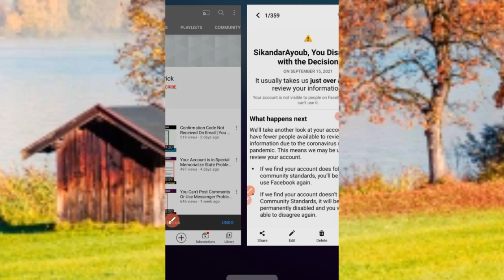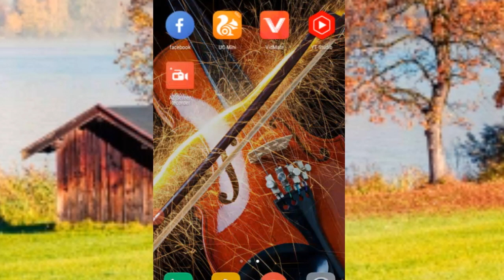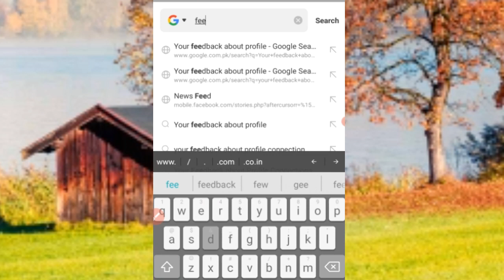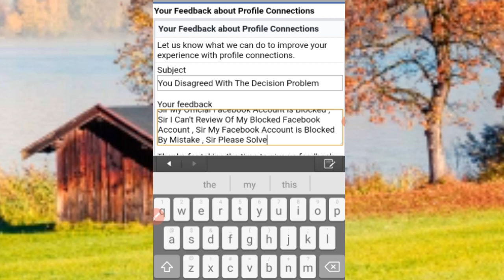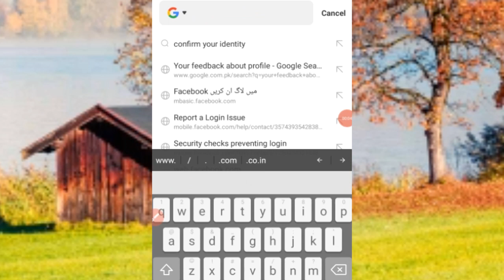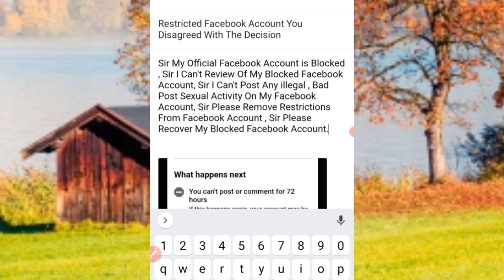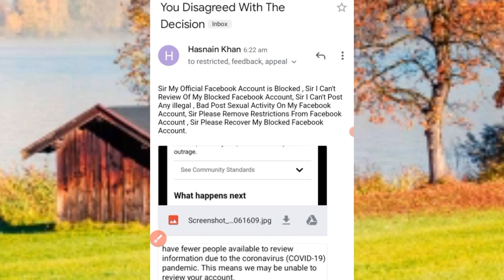You Can't Post Or Comments Upload Your ID Problem | You Disagreed With The Decision Problem Solved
Important Topic Related To 👑👑👑

You Can't Post Or Comments For 72 Hours You Disagreed With The Decision , Your Profile is Not Visible To People You Disagreed With The Decision , Account Will Be Disabled in 30 Days You Disagreed With The Decision , Unblocked Facebook Account You Disagreed With The Decision . Suspended Facebook Account Recovery You Disagreed With The Decision Problem Solution 2021.

DON'T SKIP ANY METHOD 🍁

Recovery Appeal 👇

Sir My Official Facebook Account is Blocked , Sir I Can't Review Of My Blocked Facebook Account, Sir I Can't Post Any illegal , Bad Post Sexual Activity On My Facebook Account, Sir Please Remove Restrictions From Facebook Account , Sir Please Recover My Blocked Facebook Account.

Mostly Topic Cover in This Video 👑

1) you can't posts or comments for 72 hours

2) you disagreed with the decision

3) your account is not visible to people

4)  suspended facebook account you disagree with decision

5) reactivate facebook disabled account you disagreed with decision

6) you can't posts or comments you disagreed with decision

7) upload your id you disagreed with decision problem solved

8) facebook ads account disabled you disagreed with decision

9) upload your id you disagreed with decision problem solution

10) reactivate facebook personal account you disagreed with decision

11) facebook personal account recover you disagreed with decision

12) you disagreed with decision facebook problem solved

13) how to solve facebook you disagreed with decision problem

14) you disagreed with decision account will be disabled in 30 days

15)  it usually takes us just over a day to review your information

16) how to request review of you disagree with decision problem

Facebook Official 👑

Instagram Official 👑